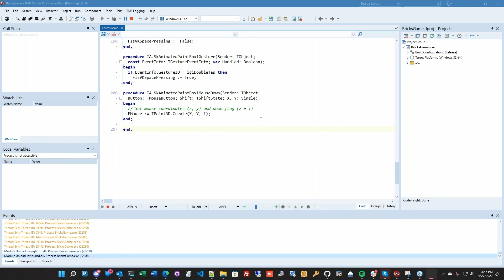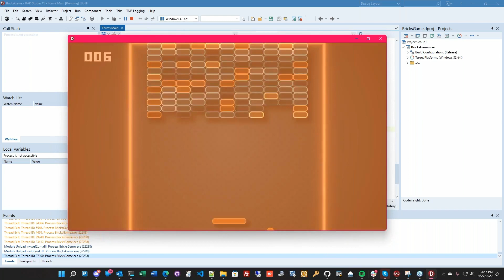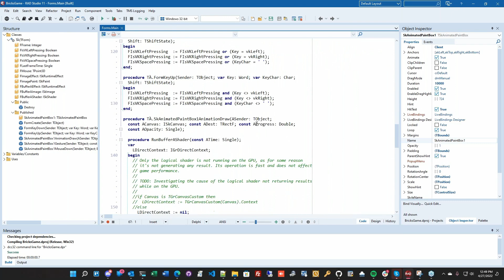Brick Breaking Demo with Skia4Delphi and Ian Barker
An excerpt from the Skia4Delphi webinar